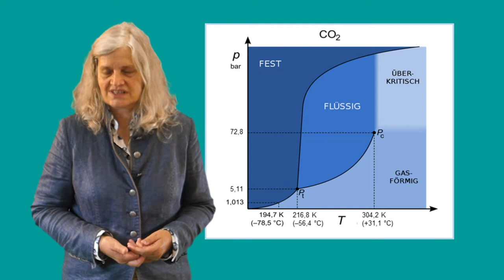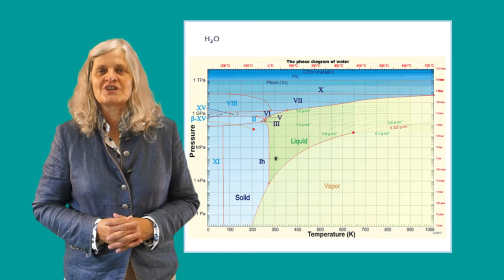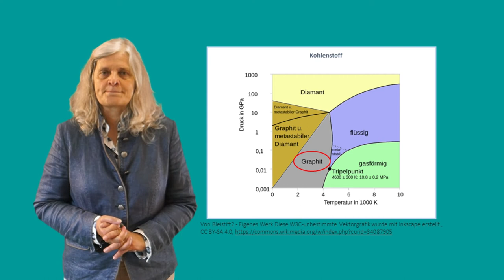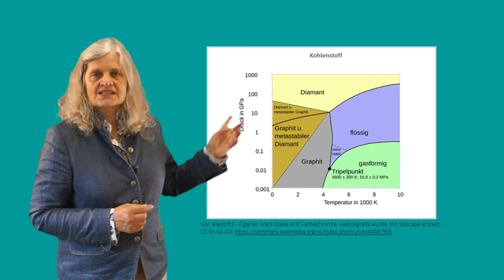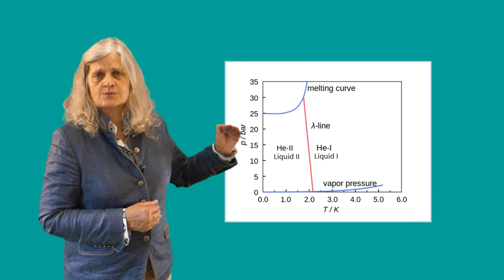Lehrvideo Thermodynamik Teil 24 Spezielle Phasengleichgewichte